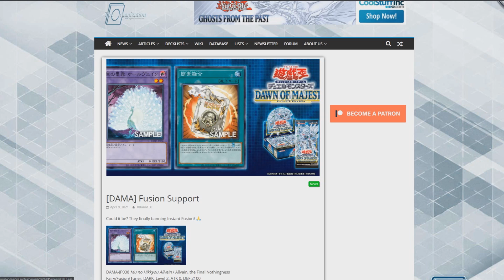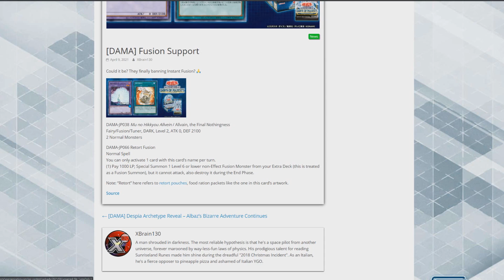New Instant Fusion retrain. Thank you Konami, very cool.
Yes I will still be doing the Yu-Gi-Oh meta series, no worries lol. Just had trouble squeezing time in my schedule to work on it between other stuff I have going on. Anyway I really like Instant Fusion so I wanted to make a video discussing this new not-as-broken retrain of it because I will probably play it as a 3 of in every deck lol.